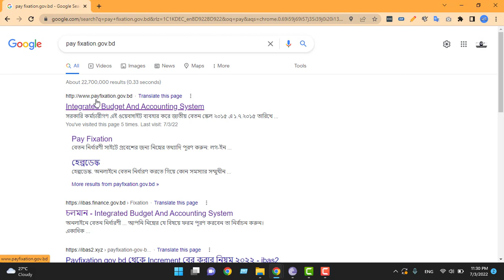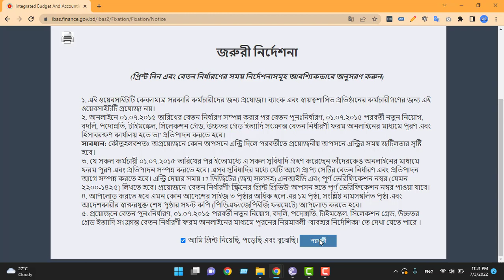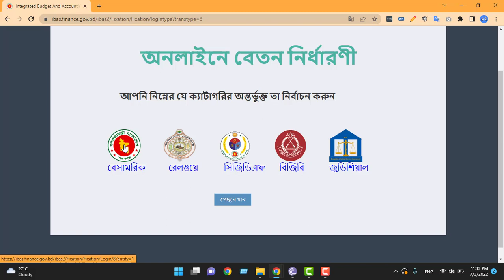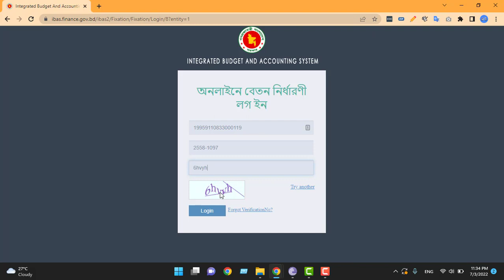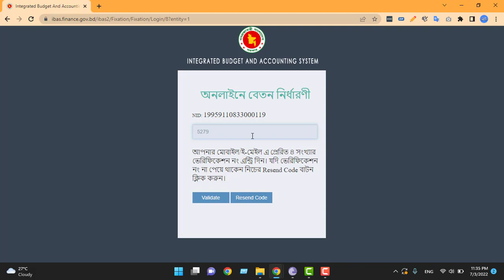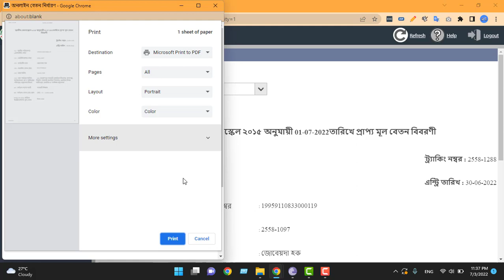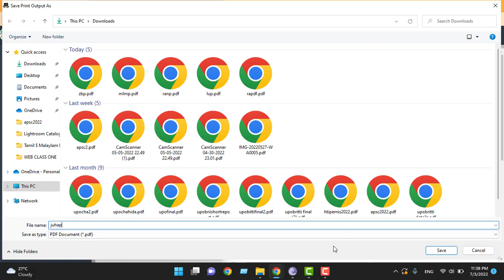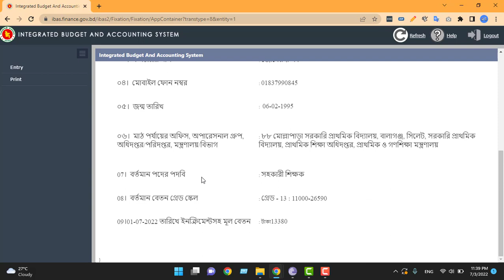ইনক্রিমেন্ট যাচাই ও ফাইল ডাউনলোড করুন ১ মিনিটেই-২০২২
ইনক্রিমেন্ট যাচাই ও ফাইল ডাউনলোড ক্রুন ১ মিনিটেই-২০২২ | | Pay Fixation 2022 | Pay-Fixation-2022

আমাদের এই ভিডিও প্লে-লিস্টে প্রাথমিক বিদ্যালয়ের সকল ছোট-বড় সমস্যার সমাধান পেয়ে যাবেন, সেই সাথে আমরা প্রতিনিয়ত প্রাথমিক বিদ্যালয়ের সকল প্রশ্নের সমাধানও ভিডিও আকারে দেয়ার চেষ্টা করব।
আশা করি আমাদের পাশেই থাকবেন।

ধন্যবাদ